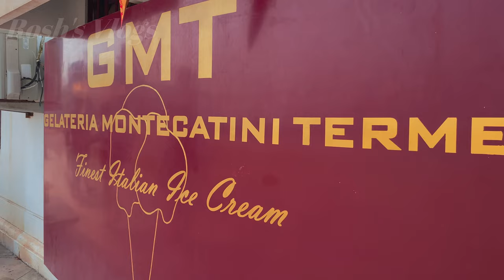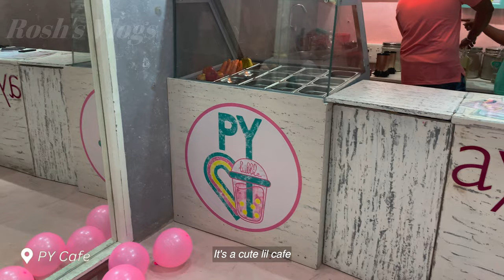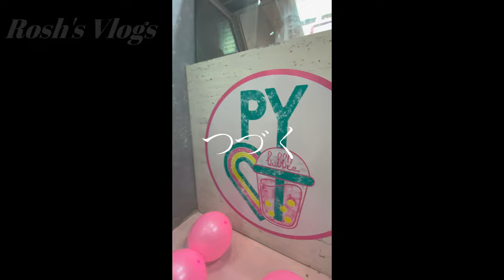Impromptu trip to Pondicherry - French Crepe, Library, Gelato, friends & coffee | Digital Nomad Days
An improntu trip to Pondicherry from Auroville. I will show you my favorite place to get cheap French Crepes. Join me on my quest to chill, go to the library, eat gelato, and meet friends in Pondicherry.

SOCIALS

FILMING & PRODUCTION

CAMERA
♡ iphone 11

SELFIE STICK

EDITING SOFTWARE
♡ DAVINCI RESOLVE

MUSIC